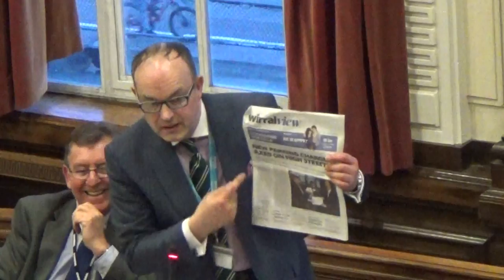Council (Wirral Council) Extraordinary (Car Parking Charges) 6th March 2017 Part 1 of 2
1. DECLARATIONS OF INTEREST 2:14

Members of the Council are asked to consider whether they have any disclosable pecuniary interests and/or any other relevant interest, in connection with any matter to be debated or determined at this meeting and, if so, to declare it and state the nature of such interest.

2. CIVIC MAYOR'S ANNOUNCEMENTS 2:36

To receive the Civic Mayor's announcements and any apologies for absence.

3. CAR PARKING CHARGES 2:50

3a Requisition Notice

3b Notice of Motion

Continues at Council (Wirral Council) Extraordinary (Car Parking Charges) 6th March 2017 Part 2 of 2